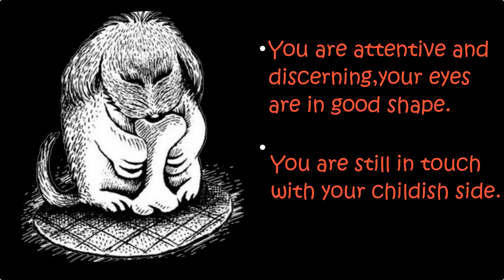Mind Game | Studies Say Only 1% of People Can Spot the Animal in the Picture | PsychGeek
if you spot that animal then you are among the 1 % of population that can do that.

👉 Each video we upload is a chance for many to learn a new thing in their way in life, as we grow we need something to put us on the right way to follow our dreams and goals , We aim to help you do that  and discover the good traits in your personality and get rid of the bad ones.
👉 Facebook ➤ ➤ Follow to keep update to our posts
👉 Twitter ➤ ➤ Follow to keep update to our posts
👉 Pinterest ➤ ➤ Follow to keep update to our posts
👉 Instagram ➤ ➤ Follow to keep update to our posts